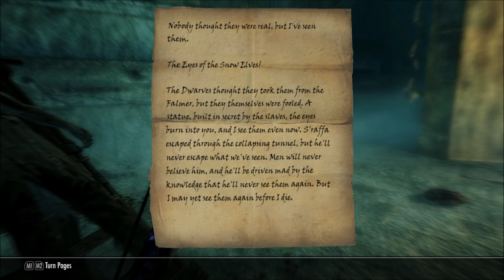Let's Play Skyrim (Blind), Part 312: Irkngthand - Final Showdown With Mercer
(Part 2 of 2) This is it! The final conflict! Who will survive... and what will be left of them?